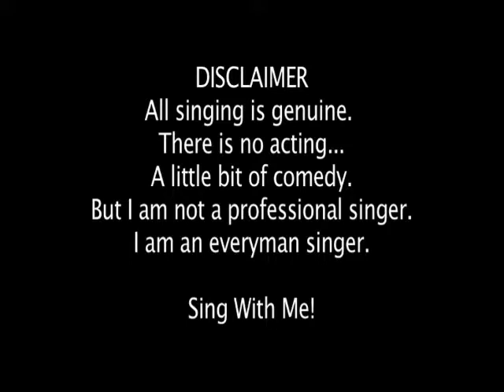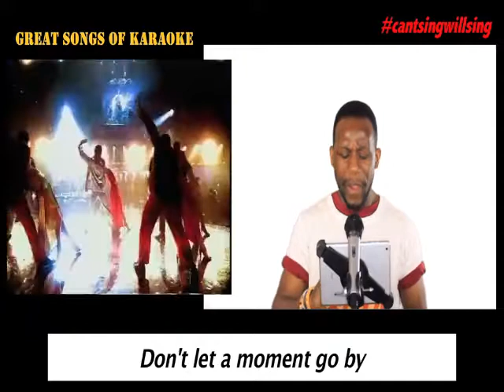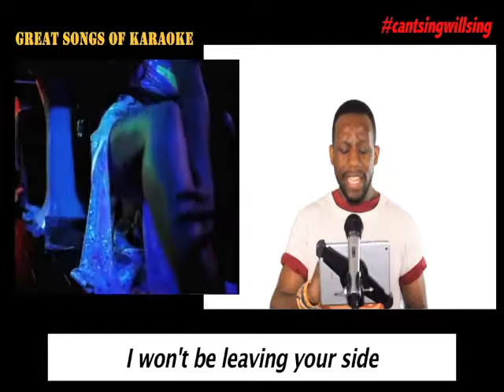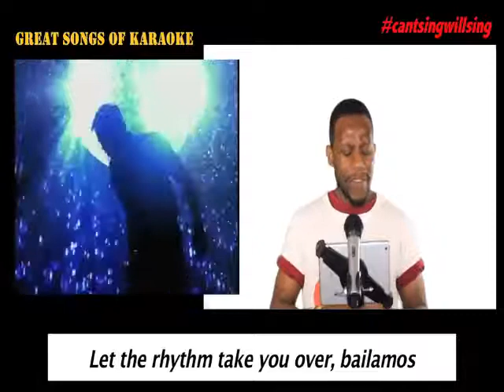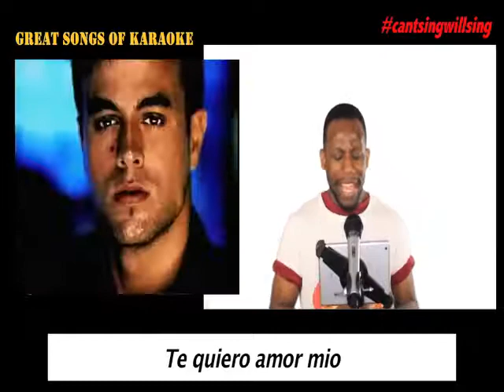Great Songs Of Karaoke Ep3- Otis Reading / Enrique Iglesias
Artist 1: Otis Reading
Song: Sitting On The Dock Of The Bay
Their Vocal: Baritone / Bass
Tips: Less is more here - there is zero strain on the throat. In the same way that you would sing a lullaby to a baby, this is how you deliver this song.

Artist 2: Enrique Iglesias
Song: Baliamos
Their Vocal: Tenor
Tips: The verses are fairly straight-forward, but watch out for the changes half way through each verse. Come chorus, be prepared to give the chorus more energy and watch your breathing.